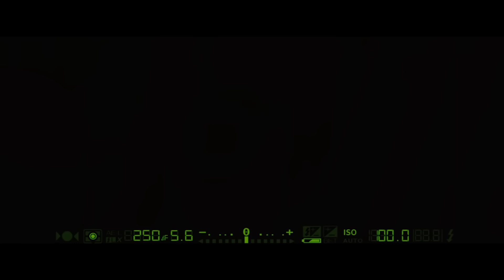Paraglider Escape Scene | MECHANIC RESURRECTION (2016) Jason Statham, Movie CLIP HD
PLOT: Bishop's most formidable foe kidnaps the love of his life in order to make him complete three impossible assassinations and make them look like accidents.

RELEASE DATE: August 26, 2016 (USA)
GENRE: Action, Adventure
STARS: Jason Statham, Jessica Alba